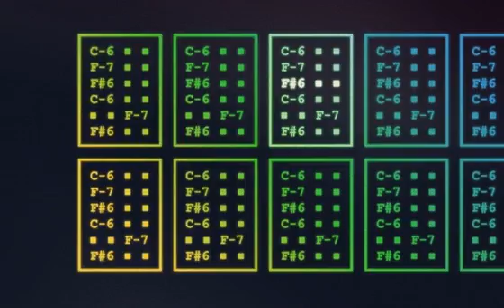digidz the clown factor xm